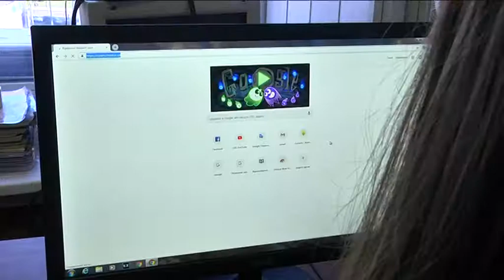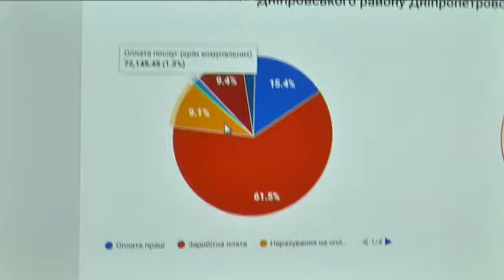Як бути прозорим - форум, присвячений відкритим даним, вперше відбувся у Дніпрі